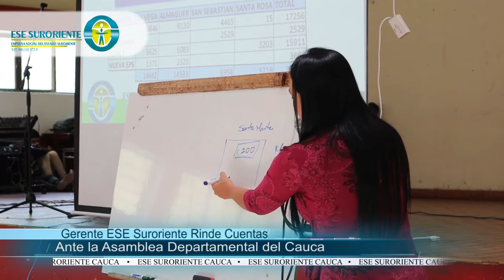Hospital La Vega - Cauca